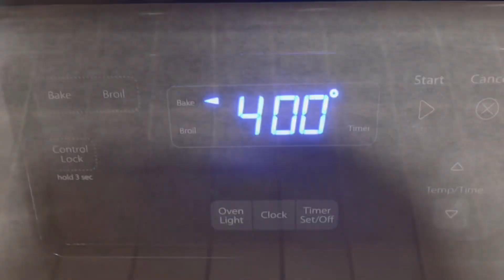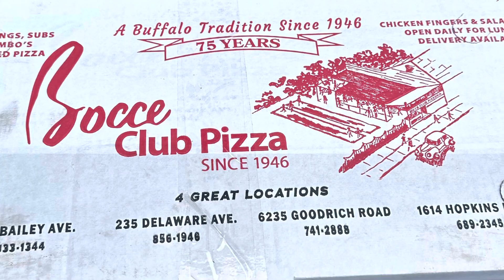Bocce Club Pizza ~ Buffalo New York ~ Review ~ The BEST Pizza ~ Pepperoni & Cheese Pizza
Bocce’s Pizza ~ Buffalo New York Pizza ~ Upstate New York Pizza (Food)